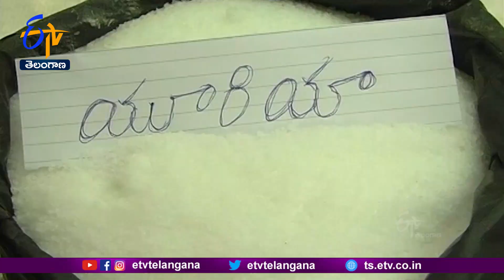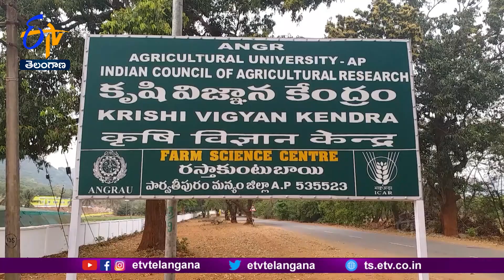అన్నదాత | 28th March 2023 | Annadata | Full Bulletin | ETV Andhra Pradesh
1. Profitable Organic Chilli Farming by Guntur Farmer
    సేంద్రియ  మిర్చిసాగు - తక్కువ ఖర్చుతో  లాభాలార్జిస్తున్న రైతు
2. Tips For Summer Coriander
    వేసవి కొత్తిమీరసాగులో యాజమాన్యం
3. Rabi Soyabean Farming Increased @ Zaheerabad
    జహీరాబాద్‌లో పెరిగిన యాసంగి సోయా సాగు విస్తీర్ణం